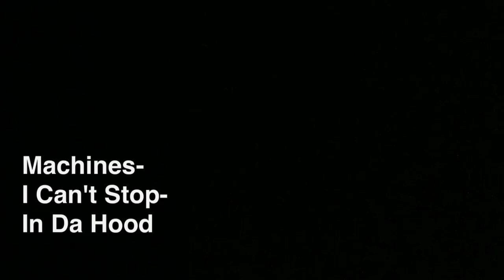3 heavy bass drops at once (SUB EXPLODER)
Here is a little mix of songs bass dropped at once. Thanks for creating it.